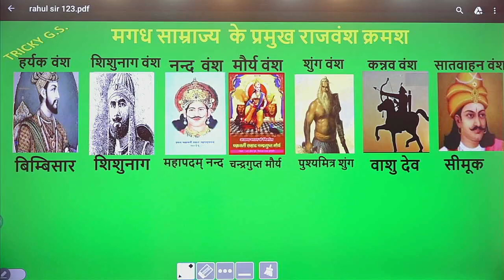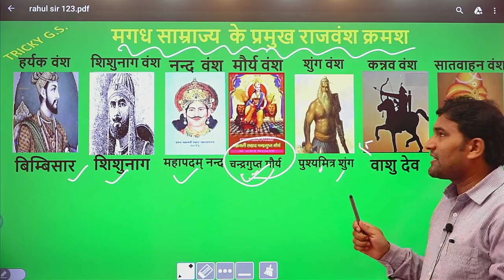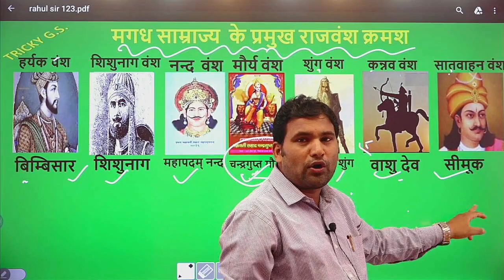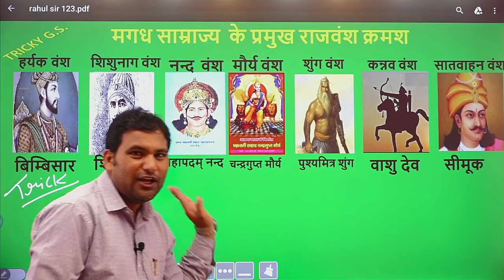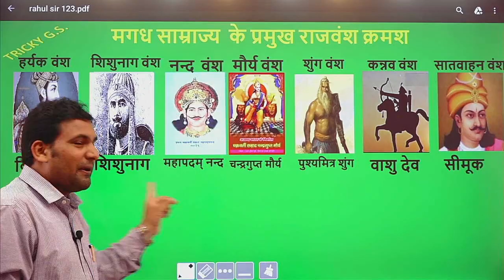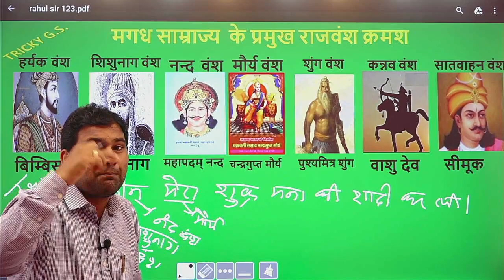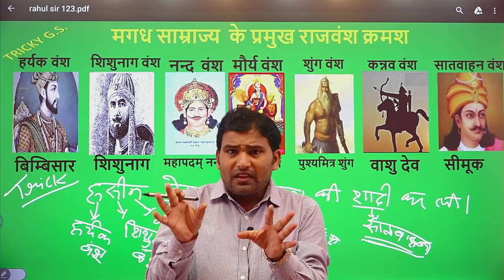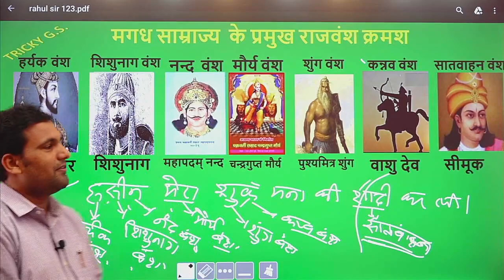मगध पर शासन करने वाले वंशज मगध का उत्कर्ष.. ( हर्यक वंश, शिशुनाग वंश, नन्द वंश Magadh Samrajya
magadh samrajya ka uday Magadh ka utkarsh | Magadh | Magadh Samrajya | Magadha Empire
मगध साम्राज्य का उदय | प्राचीन भारत
मगध का उत्कर्ष.. ( हर्यक वंश, शिशुनाग वंश, नन्द वंश मगध का उत्कर्ष | हर्यक वंश, शिशुनाग वंश, नंद वंश|मगध साम्राज्य |Ancient history
मगध पर शासन करने वाले वंशज।। Magadh Pe Shasan Karane Wale Vasanj

Download RS Classes App For Live Class And Free PDF नमस्कार दोस्तों स्वागत है आपका अपने YouTube Cannel Rahul Sawarna G.S में
|| मगध साम्राज्य  के प्रमुख राजवंश क्रमश  by - Rahul Sawarna(Author) ||